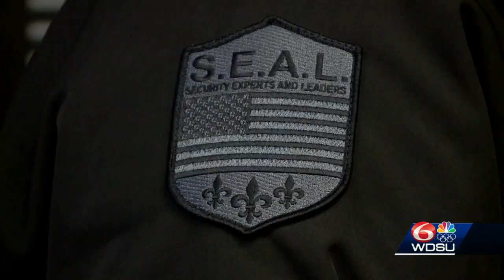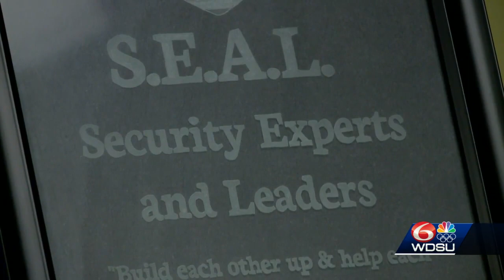Some New Orleans workers quitting their jobs after receiving stimulus checks, employers weigh in